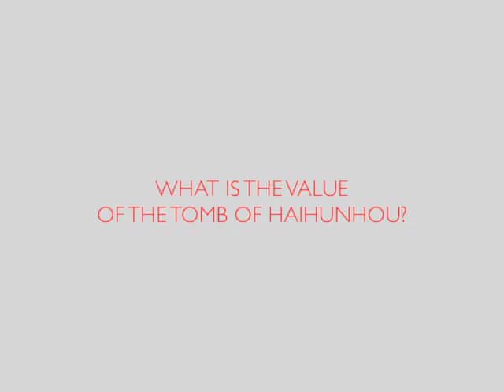Haihunhou Trailer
海昏侯墓研讨会
Haihunhou Symposium Trailer